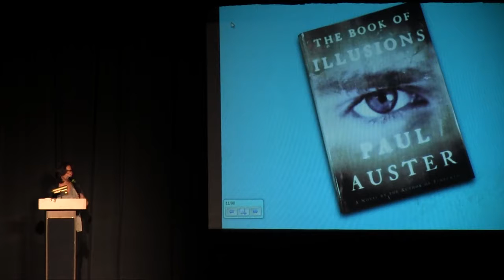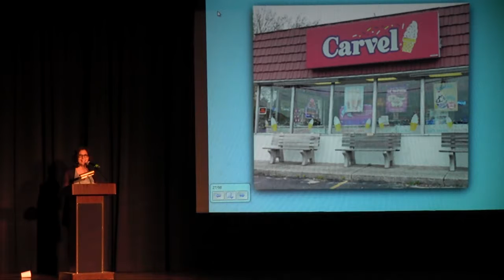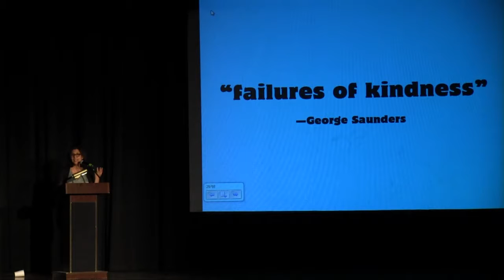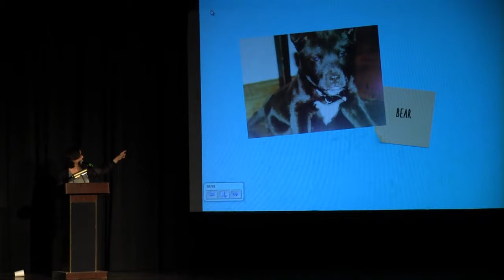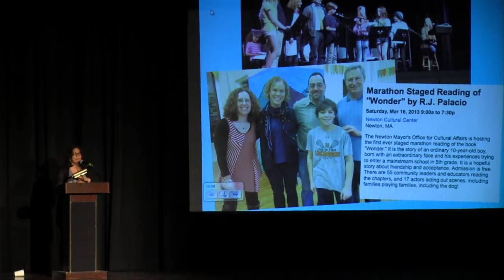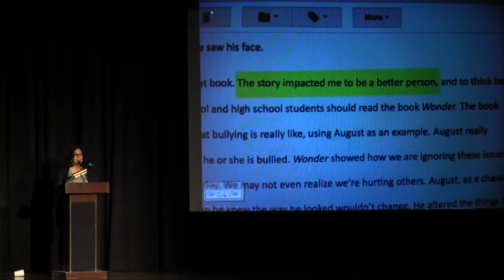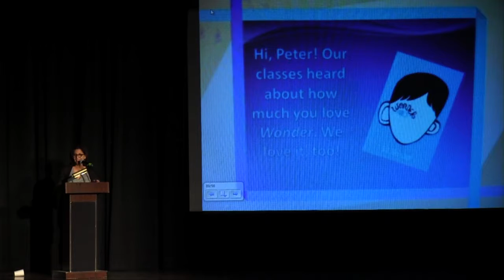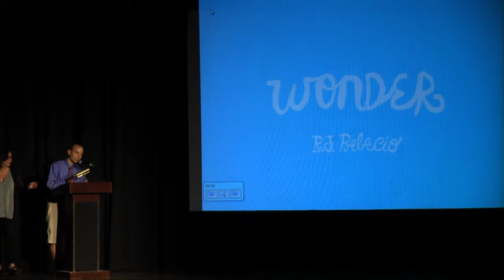Future Focused Education Celebration: RJ Palacio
RJ Palacio was compelled to write Wonder after her youngest son (who at the time was three years old) started crying after noticing a girl with facial birth defects was sitting beside him as they were waiting in line to buy ice cream. Palacio attempted to discreetly sit her son away from the girl so as not to upset her or the girl's family but ended up only intensifying the situation once ice cream was spilled. Reflecting on the situation while listening to Natalie Merchant's song "Wonder" had her realize that the incident could teach a valuable lesson. Palacio was inspired by Merchant's lyrics and thus began writing.